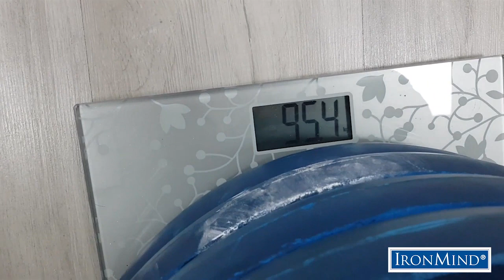Nikita Yurkovets Certifies on the Crushed to Dust Challenge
Already established as having one of the most formidable crushing grips on the planet, Nikita Yurkovets (Belarus) has just been certified on the Crushed to Dust Challenge, proving his all-around grip strength excellence.

Yurkovets rocketed on to the world’s grip strength radar when he certified on the Captains of Crush No. 3 gripper after about six months’ training and then pretty much just trying it on the spot.

For his encore, Yurkovets didn’t just certify on the Captains of Crush No. 3.5 gripper, but he did it in a way that left grip strength aficionados responding with one word: “WOW!”

Yurkovets is on a roll as he not just certified on the Crushed to Dust Challenge, but might have done so more easily than anyone in the world to date: watch this video of Yurkovets' official attempt and see if you don’t agree.

Yurkovets told IronMind, “At the moment I work as a gym instructor, and do a little carpentry. I have been training grip since 2017, recently passed certification for closing the СoC 3.5 gripper, now I am actively preparing to close the СoC 4.

“Thank you very much for the opportunity to make my name in the world of grip [strength] history.”

Congratulations, Nikita: You have been certified on the Crushed to Dust Challenge!